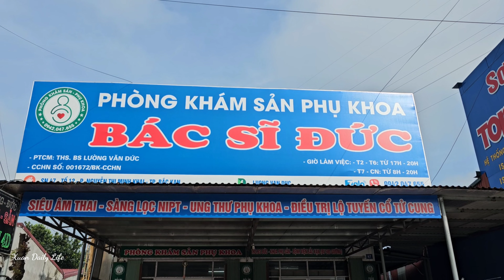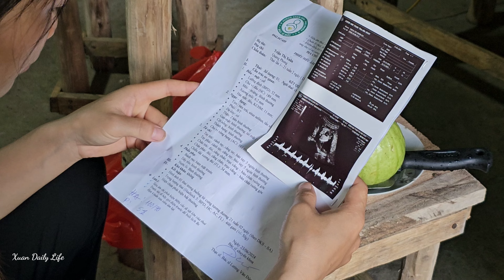pregnant mother's life, regular examination of the fetus in the womb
My name is Xuan, I come from Vietnam. I was born into an incomplete family, living with an alcoholic stepfather who beat and chased me all day. I have to make a living alone, find forest fruits to sell to make a living, I always pray one day. One day I will have a better life. Always try and make an effort every day. Thank you for listening!

Dream House: 2 Months Pregnant Woman, Preparing Wood to Build a New House with Her Husband
My stepfather got drunk and destroyed the fields to chase Hoang and me away:
Hoang Shy - Perhaps this is the first time a woman has bought things for him, bought puppies to raise